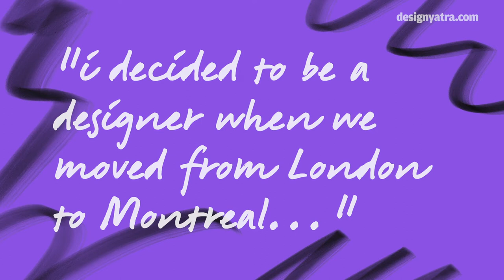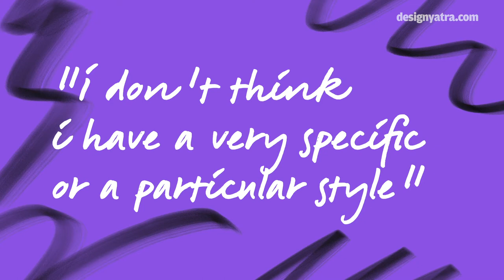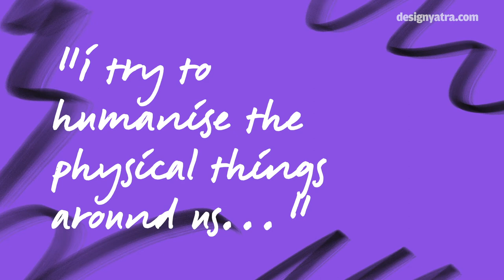designyatra.com | In conversation with Karim Rashid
Visionary and prolific, Karim Rashid is one of the most unique voices in design today. With more than 4000 designs in production, over 300 awards to his name, and client work in over 40 countries, Karim’s ability to transcend typology continues to make him a force among designers of his generation.